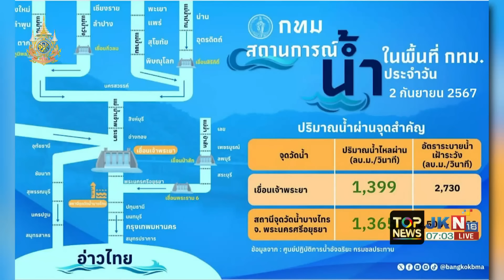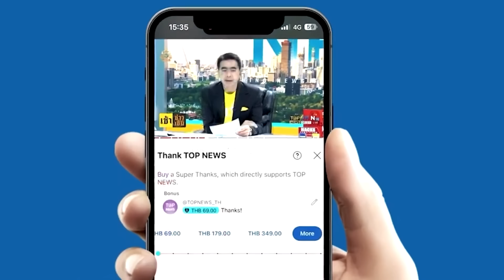กทม.ลุ้นหนัก กรมอุตุฯเตือน ฝนตกหนัก 2-7 ก.ย.นี้ "นนทบุรี" เตรียมกระสอบทราย รับมือน้ำ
กทม.ลุ้นหนัก กรมอุตุฯเตือน ฝนตกหนัก 2-7 ก.ย.นี้ "นนทบุรี" เตรียมกระสอบทราย รับมือน้ำท่วมริมเจ้าพระยา